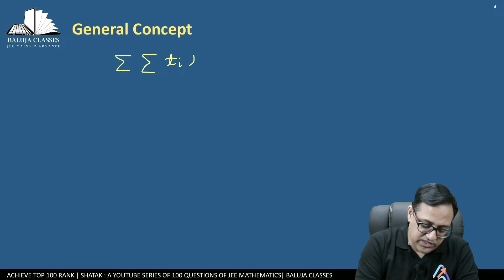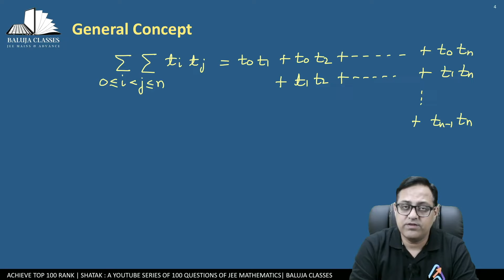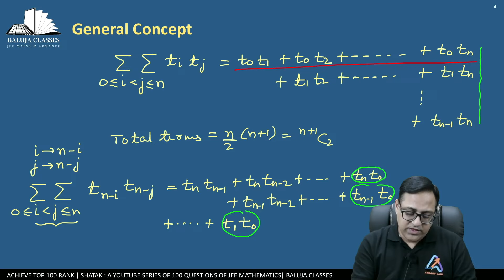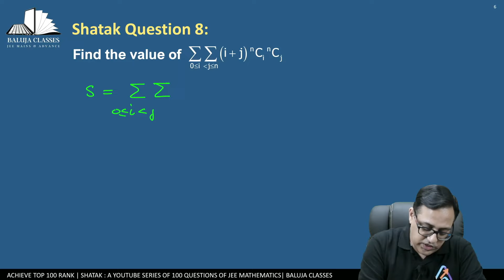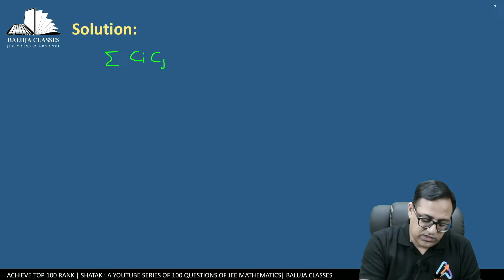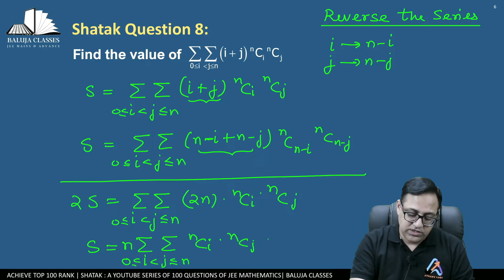🌟 Shatak Question 8 | Pankaj Baluja | Baluja Classes | Top 100 Rank | JEE Maths 📐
🚀 Shatak Question 8 with Pankaj Baluja, exclusively on Baluja Classes! Are you ready to conquer JEE Maths and aim for those top 100 ranks? Join Pankaj Baluja as he guides you through this challenging series designed to sharpen your skills and boost your confidence.

🔍 In this episode, we delve into the eighth question of Shatak, crafted to challenge and inspire JEE aspirants like you. Pankaj Baluja's expertise and insights will unravel the complexities of JEE Maths, helping you pave your path to success.

You'll find study materials and updates to boost your preparation.

(Use Code hflia)

Let's strive for excellence together and aim for those coveted top 100 ranks in JEE!